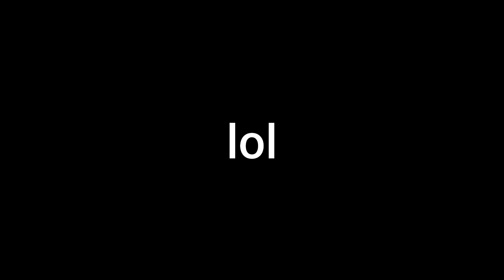Les Premiers Kills de SkillPvP V12 😎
gagnant du dernier concours:wiverne_92